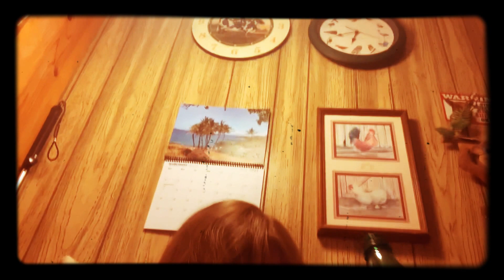Anya likes the attention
Sometimes, Anya likes it in my room, but that time; she was on her tree 🌲.